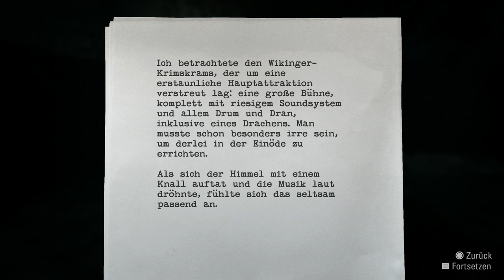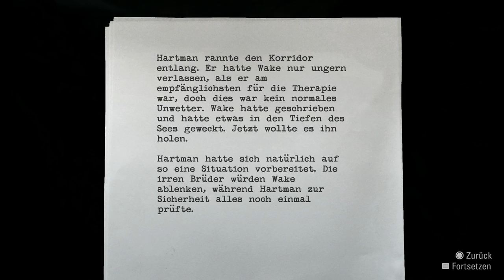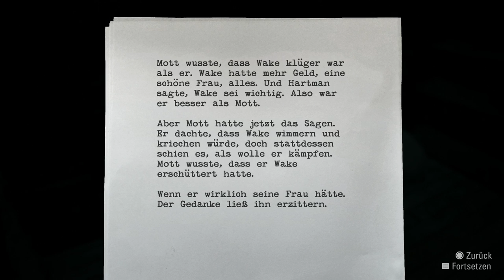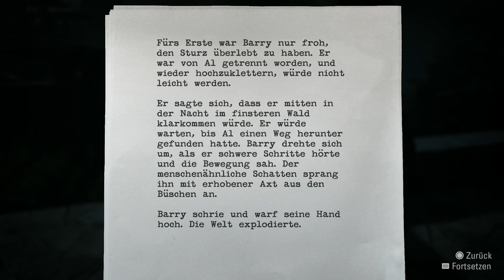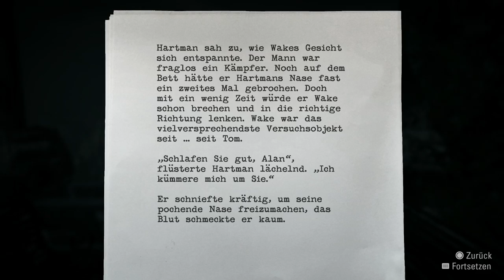Alan Wake Remastered | Episode 4 | Die Wahrheit | Folge 3 | Cauldron Lake Lodge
Alan Wake Remastered Gameplay Deutsch 🔦 Let's Play Alan Wake Remastered German von Dageviren ▼ Beschreibung ▼

▼ Alan Wake Remastered Kaufen ▼

▼ Meine Account Links ▼

▼ Hashtags dieses Videos ▼